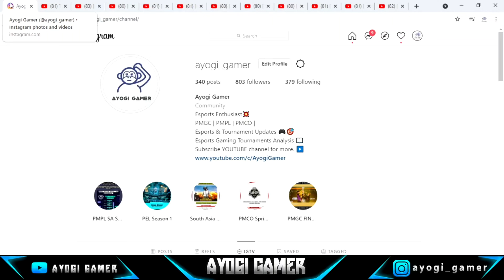PMNC 2021 Champions Qualified for PMPL S4🔥 |Overall Standings PMNC Finals Nepal Pakistan Bangladesh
So In this Video We are going to talk about PMNC Finals 2021 Champions and winner of Nepal, Pakistan, Bangladesh Region ( Pubg Mobile National Championship 2021 ) Also we are going to talk abojt Overall Standings for pmnc finals 2021.

TOPIC COVERERD-

1. PMNC 2021 NEPAL Final WINNER'S,
2. PMNC 2021 PAKISTAN FINAL WINNER'S,
3. PMNC 2021 BANGLADESH FINALS WINNERS,
4. PMNC NEPAL Final CHAMPIONS ,
5. PMNC PAKISTAN FINAL CHAMPIONS,
6.PMNC BANGLADESH FINALS CHAMPIONS
7. PMNC NEPAL Final Overall standings,
8. PMNC PAKISTAN FINALS OVERALL STANDINGS,
9. PMNC BANGLADESH FINALS OVERALL STANDINGS,

4. PMNC Nepal Finals DAY Overall Standings Day 4 After match 24.
5. PMNC Pakistan Finals DAY Overall Standings Day 3 After match 24.
6. PMNC Bangladesh Finals DAY Overall Standings Day 3 After match 24.

Pubg Mobile National Championship 2021 is very important for all the teams top 1 team or champion of this event will get a slot in pmpl s4 and Every team is doing hard to get that slot.

One of the Toughest Battle in South Asia Region for PMNC ( Pubg Mobile National Championship 2021 ) comes to end.

Top 1st Rank team from every region got a slot for PMPL S4 Fall Split 2021.

Finally Roller-coaster Journey of PMNC 2021 comes to end.

Last Day to Last Match.

•In Nepal region @rawofficialesports is the champions for PMNC 2021.

Also 2nd rank for @jyanmaara what a strong competition they did to Raw was just insane.

•In Bangladesh region @venom.esports1 is the champions for PMNC 2021.

Also 2nd rank for 7 sea esports and missed PMNC Title by just 8 points.

•In Pakistan Region @teambablu is the champions of PMNC 2021.

Believe me in Pakistan region the competition was tooooo heavy like Bangladesh and nepal region.

Team Bablu, i8, Qwerty shows us a great battles.

Wish you All the best to all the teams for future matches.

All the teams played well in every region. Looking forward for more intresting breath taking matches for future tooo.

1. Overall standings or point table FINAL day 4 pmnc nepal finals 2021
2. Overall standings or point table FINAL day 4 pmnc Pakistan finals 2021
3. Overall standings or point table FINAL day 4 pmnc Bangladesh finals 2021

Topic Covered -

1. PMNC 2021,
2. PMNC FINALS 2021,
3. PMNC Top 16 Teams Finals,
4. PMNC NEPAL,
5. PMNC BANGLADESH,
6. PMNC PAKISTAN,
7. PMNC NEPAL 2021,
8. PMNC BANGLADESH 2021,
9. PMNC PAKISTAN 2021,
10. PUBG MOBILE NATIONAL CHAMPIONSHIP,
11. PUBG MOBILE NATIONAL CHAMPIONSHIP  2021,
12. PUBG MOBILE NATIONAL CHAMPIONSHIP NEPAL,
13. PUBG MOBILE NATIONAL CHAMPIONSHIP  PAKISTAN,
14. PUBG MOBILE NATIONAL CHAMPIONSHIP BANGLADESH,
15. PMNC FINALS 2021,
16.PMNC live,
17. PMNC FINALS overall standings,
18. PMNC NEPAL FINALS OVERALL STANDINGS,
19. PMNC PAKISTAN FINALS OVERALL STANDINGS,
20. PMNC BANGLADESH FINALS OVERALL RANKING,
21. PMNC pubg 2021 live,
22. PMNC highlights,
23. PMNC NEPAL FINALS live,
24. PMNC PAKISTAN FINALS LIVE,
25. PMNC BANGLADESH FINALS LIVE,
26.PMNC south asia live,
27. PMNC matches,
28. Pubg mobile,
29. Pubg mobile esports,
30. Pubg mobile Bangladesh,
31. Pubg mobile Pakistan,
32. Pubg mobile Nepal,
33. Top 16 Qualified teams,

34. PMNC  FINALS  DAY 1,
35. PMNC FINALS 2021,
36. PMNC BANGLADESH,
37. PMNC NEPAL,
38. PMNC PAKISTAN,
39. PMNC FINALS BANGLADESH,
40. PMNC FINALS NEPAL,
41. PMNC FINALS PAKISTAN,
42. PMNC BANGLADESH 2021,
43. PMNC NEPAL 2021,
44. PMNC PAKISTAN 2021,
45.PMNC NEWS,
46. PMNC  LIVE MATCH,
47. pmnc Finals top 16 teams,
48.pmnc finals  overall standings,
49. pmnc finals points table,